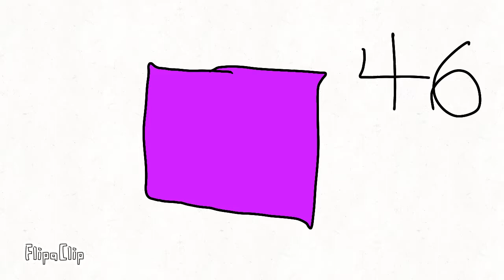Longest card day Part 2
FlipaClip - Longest card day 2